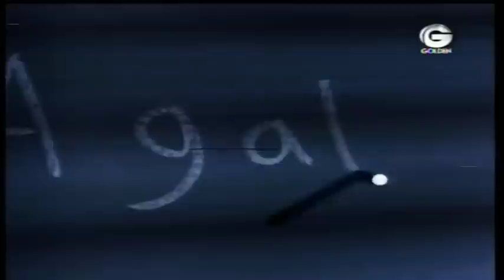MATILDA ECHAN A TRONCHATORO